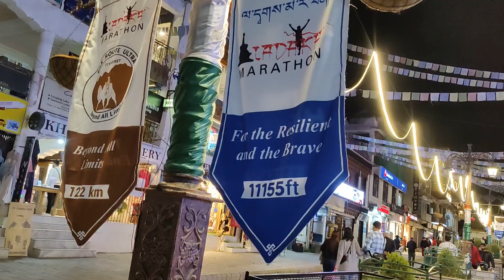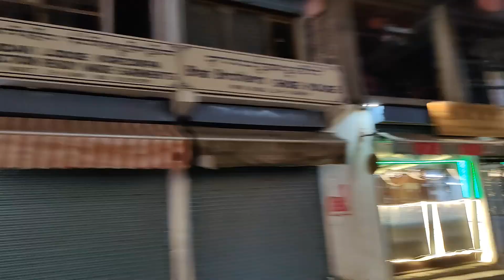Exploring LEH MARKET | CAFE | LADAKH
Leh.
Ladakh.
Ladakh trip.
Leh market.
Shopping.
Travel video.
Ladakh trip on scooty.
Explore ladakh culture.
Srinagar to ladakh.